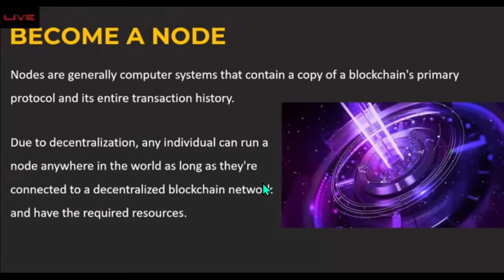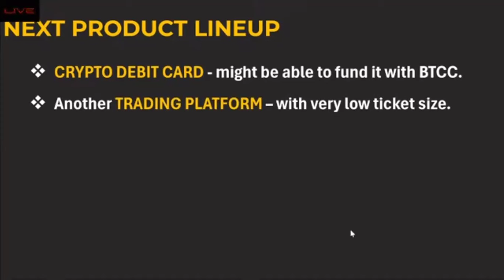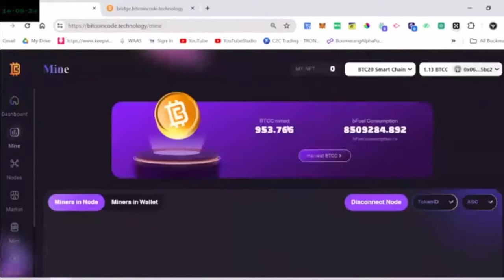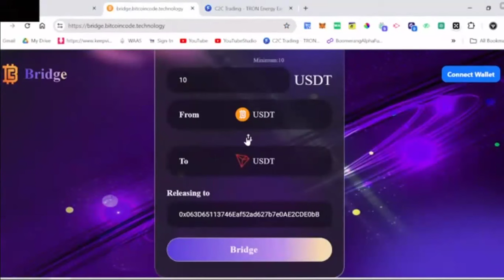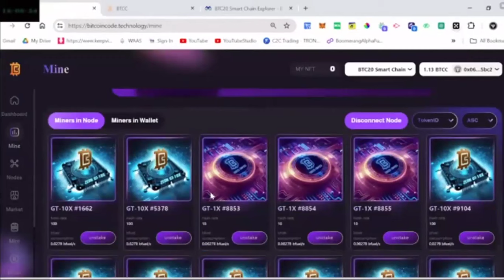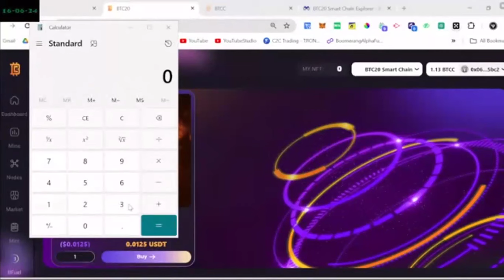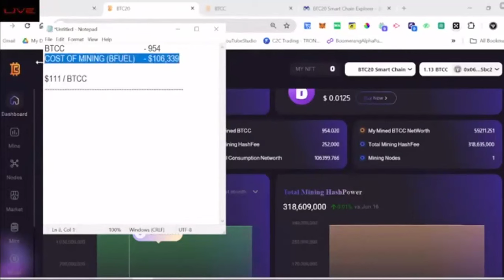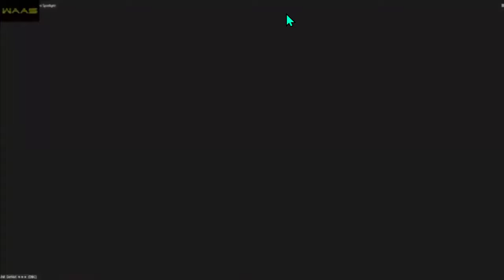WAAS LIVE 16 06 2024 - NOVAS SOLUCOES